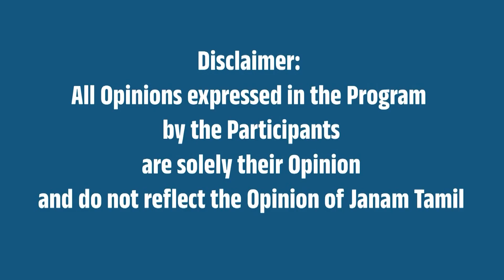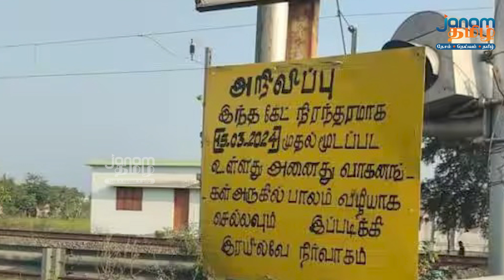இரயில்வே கேட் விவகாரம் ! - இரயில்வே நிர்வாகம் எடுத்த முடிவு ?